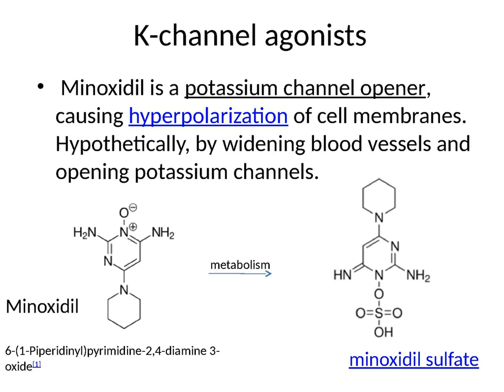Vasodilators/Sympatholytics- sem 7 pharm chem